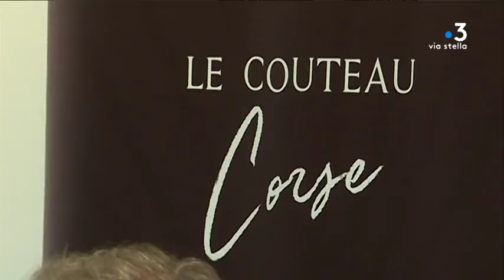Coutellerie corse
Intervenants -
Jean-Dominique SUSINI
Président du syndicat des couteliers de Corse
Bernard STOLTER
Président des chambres des Métiers et de l'artisanat

Equipe - Marie CRISTIANI, Stéphane LAPERA